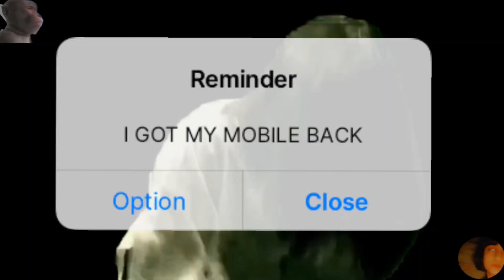THEY TOOK AWAY MY MOBILE (new vlogger??) RI-3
hahahaha not a long vlog 1min kaafi hai😂